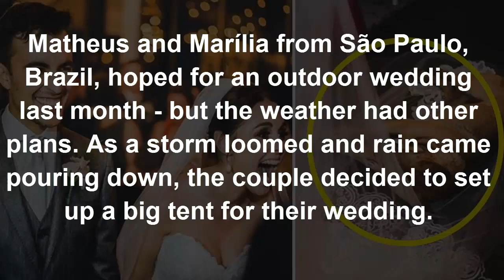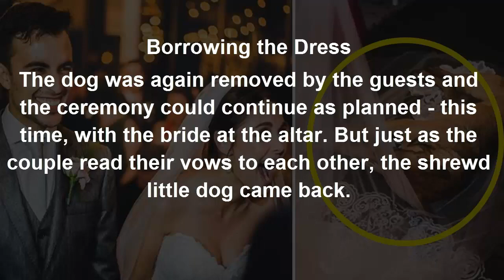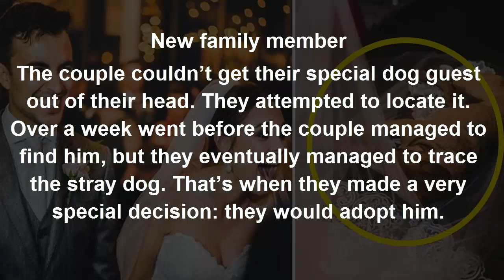Homeless dog crashes their wedding – now look at the couple’s amazing reaction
As the guests settled down in their places, a homeless dog suddenly walked into the tent, seeking shelter from the rain. The dog was quickly removed by the guests — but his eviction didn’t last very long.

“As the ceremony started, to everyone’s surprise, it was the dog who came in when the bridal chorus began to play,” Marília told The Dodo.

Woman Leaves For Doctor And Is Never Seen Again  42 Yrs Later Truth Is Finally Revealed